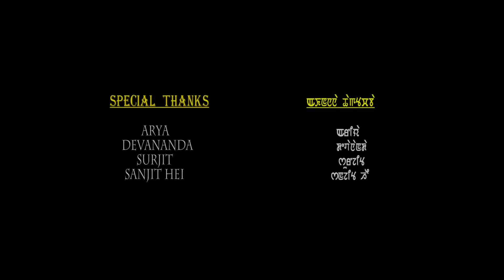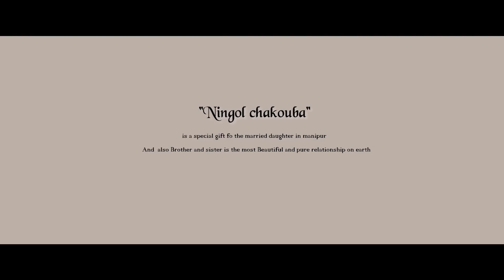Khungang Ningol || Official Manipuri Short Film Release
Mangang Films Pvt. Ltd.

Ranjita Yumnam Presents

Rakesh Meitei's

"KHUNGANG NINGOL"

Special Thanks :

Arya
Devananda
Surjit
Sanjit Hei

Cast : Dimocha  , Atomba  , Linda  , Henthoibi  , Geetanjali  , Pema

Camera : Taibanganba Wahengbam

Make Up : Geetabjali Ingudam

Story & Screenplay : Rakesh Meitei

Process At : Focus Film Manipur